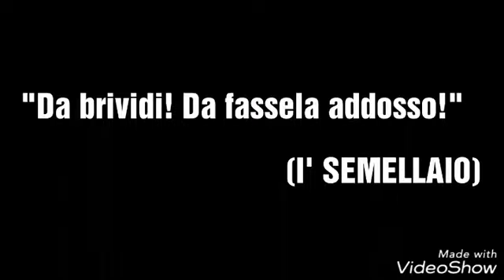Il silenzio degli innocenti (Doppiaggi in Vernacolo) - I' silenzio degli astigmatici (Trailer)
Pe' favvi passa' le ferie con la "CICCIA DI GALLINA", in arrivo un nòvo "TRILLE' - NUAR" :
- IL SILENZIO DEGLI ASTIGMATICI -
Da Settembre ne' peggio cinematografi.
Vi passeremo comunque alcune scene, ma vi consigliamo vivamente d'andare a vedello a i'cinematografo! Bòne ferie!

Seguiteci su Facebook: Doppiaggi in Vernacolo